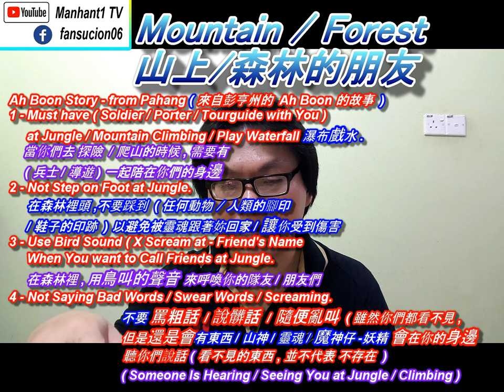Boon Pahang -Mountain /Forest Ghost 1999 ( 魔神仔 / 山上 / 森林的兄弟 )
Boon Pahang -Mountain / Forest Ghost 1999
( 魔神仔 / 山上 / 森林的兄弟 )
You Cannot See Me, But I Can See You
( 你们所看不见的东西, 并不表示 它们不存在 -很有可能, 他们就在你的身边, 吃着 肉骨茶 Ba Kut Teh :) )